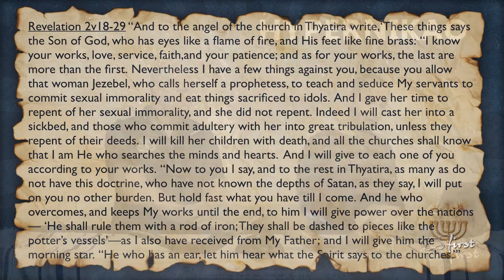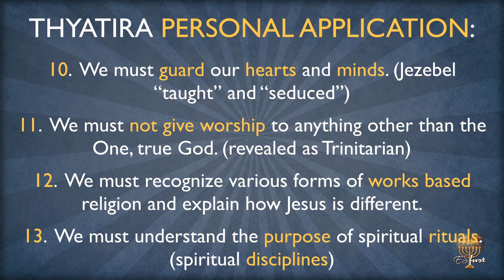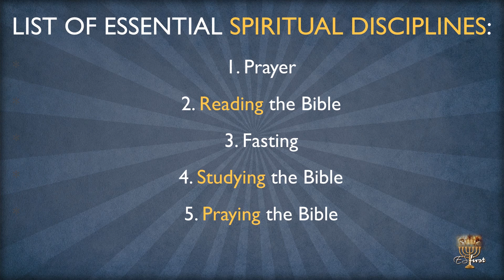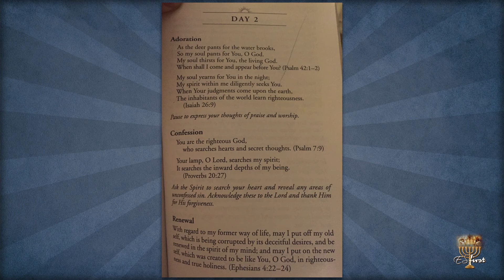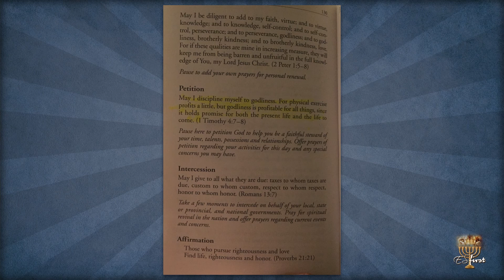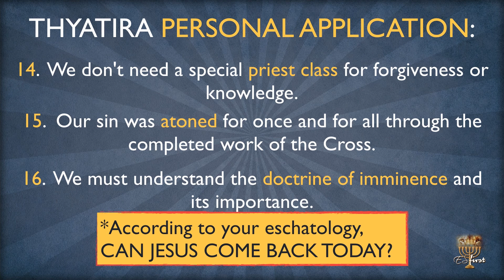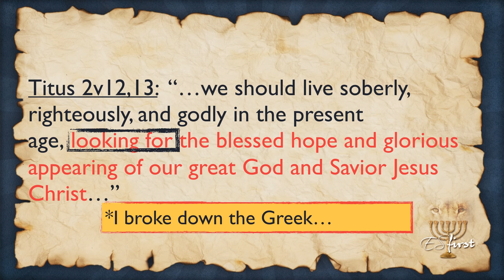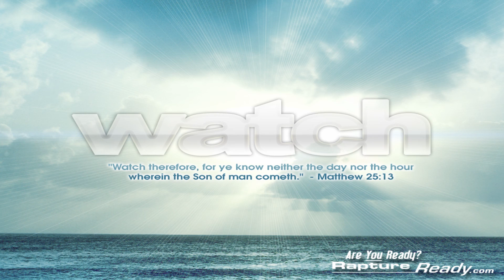Revelation Session #84 - Thyatira: Personal Application Continued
ES First presents session #84 of our study of the book of Revelation.

This week, Chuck and Tyler continue our discussion of Christ's letter to Thyatira. We continue with the personal application of the letter by speaking on the purpose of spiritual rituals, spiritual disciplines, needlessness of going to God through a priest class, the all sufficiency of Christ's atonement, and the importance of the doctrine of imminence,